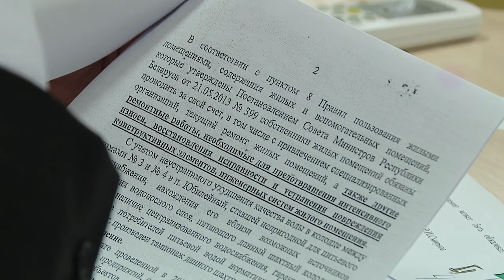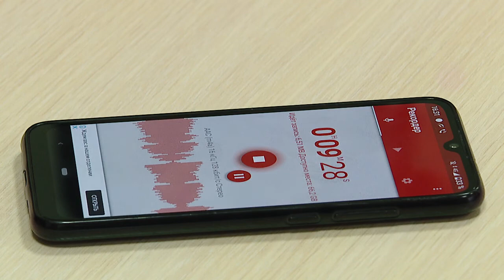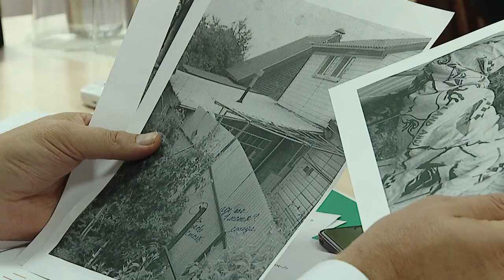На контроле у губернатора